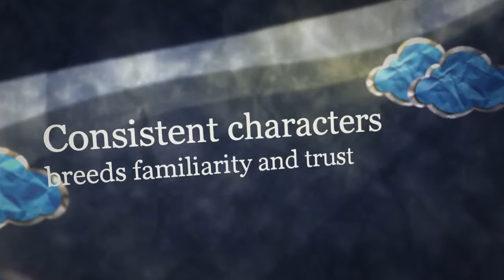Carats for Christmas